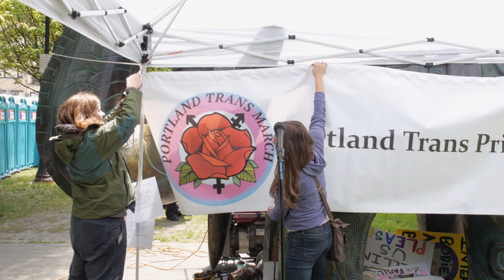Portland Trans Pride March 2016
Portland Trans Unity brought together their annual Trans Pride March, a part of the larger Portland area Pride weekend.  Drawing on recent legislative battles and the tragedy in Orlando, the event brought a show of compassion and unity and called for a trans-rights movement to build to confront oppression.